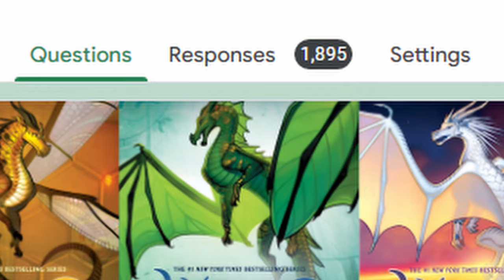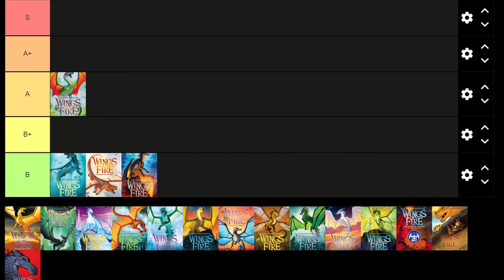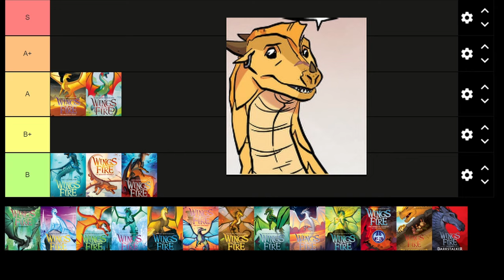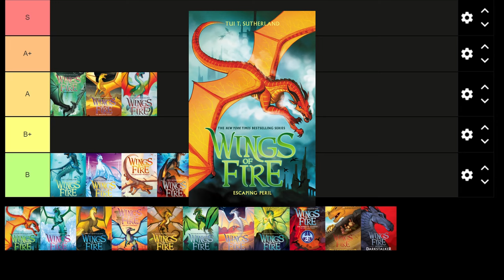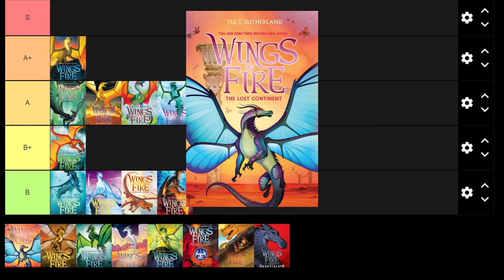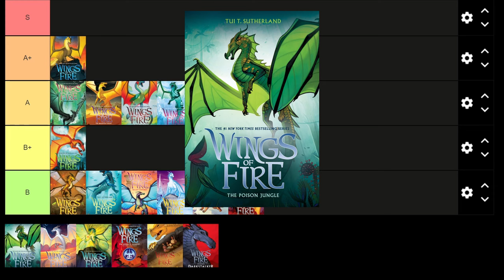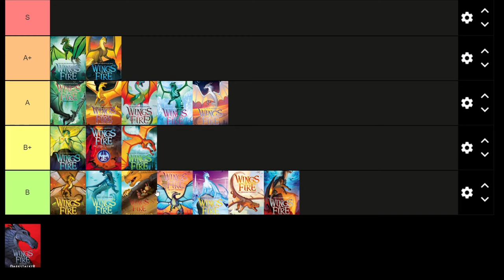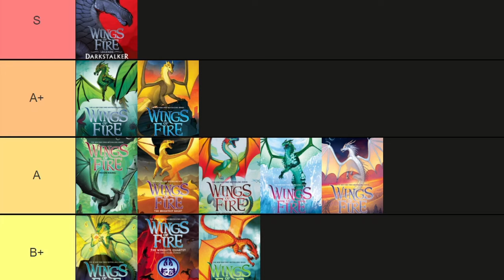I asked 1,750 people to rate EVERY Wings of Fire book - Here are the results.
Ok, technically I didn't ask about the coloring book or the "Forge Your Dragon World," but I did cover the main content :P There were some real surprising rankings here if I do say so myself!

And, of course, this video would not have been possible without some really cool, talented, and generous creators:

("Island" and "Ocean")

Artwork
I try really hard to make sure I have all the proper permissions from artists before uploading these videos, but sometimes I miss one or misattribute a piece.